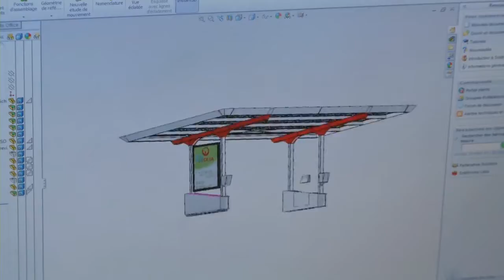Advansolar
Présentation de la société Advansolar par METROPOLE NICE COTE D'AZUR